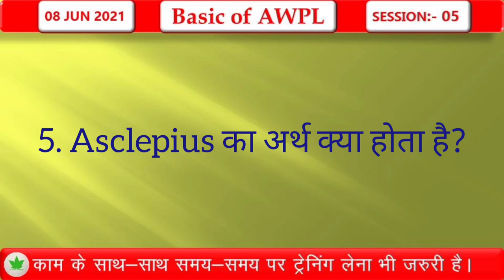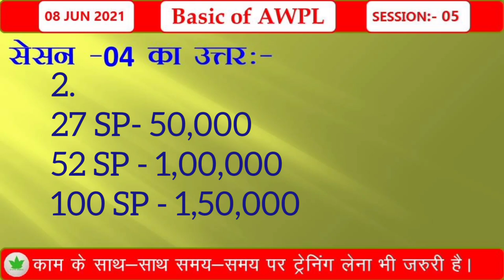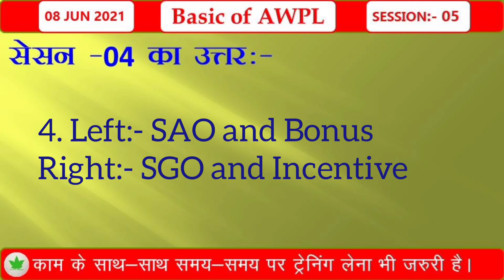Basic of awpl || Session-05 || questions and answers || Know all about AWPL || Gk of awpl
Questions and answers about awpl

Asclepiuswellness, AWPL